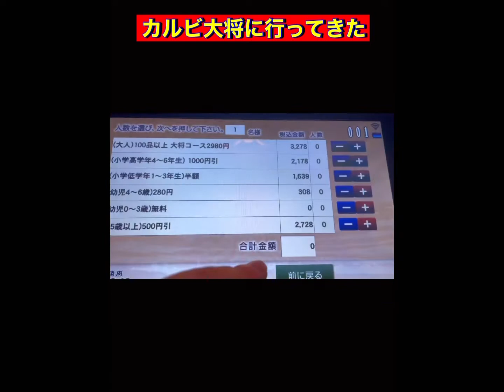『カルビ大将』一人焼肉の旅へ行ってきました。